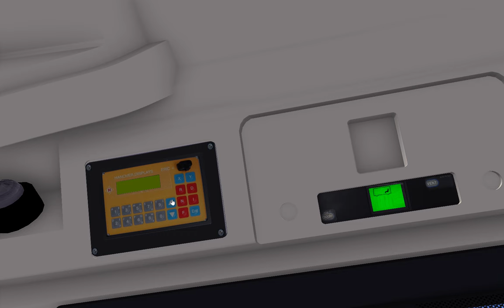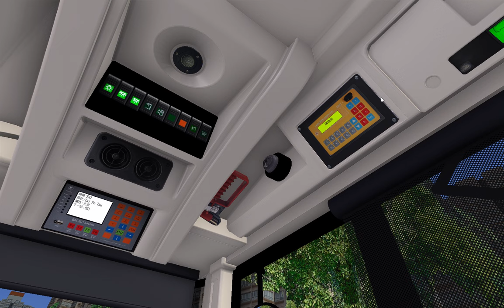(長途跋涉)(垃圾AI) OMSI2_KMB_UE6X79-T@E41(博覽館 Asia-World Expo → 大埔頭 Tai Po Tau)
Bus:ADL_Enviro500MMC_Facelift_UE6X79
Edit by Me
Link:
Map:Lantau North Extended
Link:
Thx for all makers
電腦配置:
核心:Intel® Core™ i9-13900HX Processor (E-cores up to 3.90 GHz P-cores up to 5.40 GHz)
RAM:32 GB DDR5-5600MHz (SODIMM) - (2 x 16 GB)
顯卡: NVIDIA® GeForce RTX™ 4070 GPU 8GB GDDR6
SSD:1 TB SSD M.2 2280 PCIe Gen4 TLC+Samsung 980 PRO PCle 4.0 NVMe M.2 固態硬碟 2TB